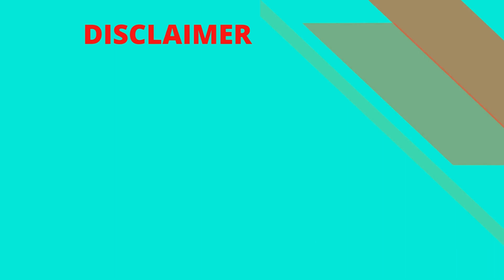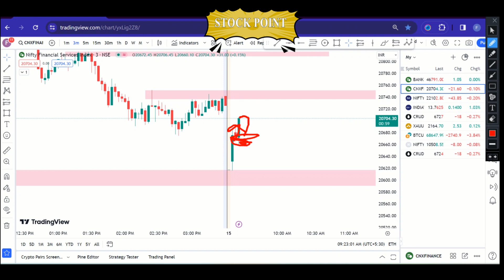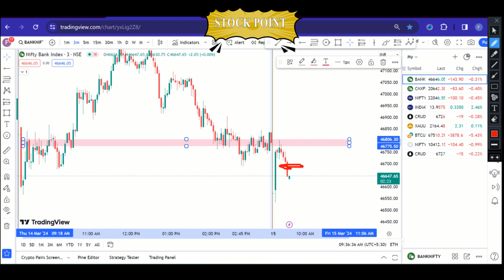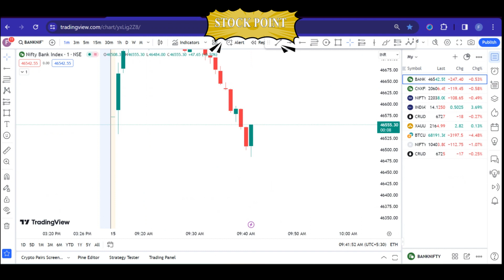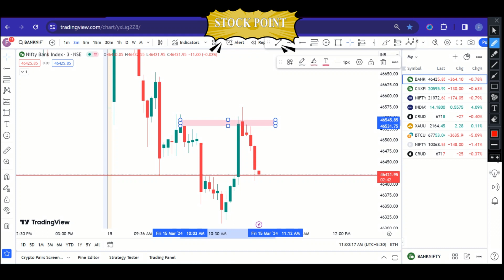OPTION SELLING 2900/- PROFIT BOOKED | NIFTYBANK LIVE TRADE | STOCK POINT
financial trading where the trader predicts the price movement of a particular asset. The trader must determine whether the asset's price will go up or down within a specified time frame, which can range from minutes to months.

BoAt Airdopes =
Zebronics Gaming Mouse with LED Effect(Black) =

Binary trading is called "binary" because there are only two possible outcomes. If the trader correctly predicts the direction of the asset's price movement within the time frame, they receive a payout. If the trader's prediction is incorrect, they lose the entire amount they invested.

Binary trading is popular because it is relatively easy to understand and requires little knowledge of the financial markets. However, it is important to note that binary trading involves significant risks, and traders should only invest money that they can afford to lose.

In order to begin binary trading, traders typically need to open an account with a binary options broker. These brokers provide traders with access to the binary options market, as well as a platform for placing trades.

When trading binary options, traders typically choose from a range of underlying assets, including currencies, stocks, commodities, and indices. They must then select the expiry time of the option and the amount they want to invest.

Binary trading can be profitable if the trader is able to accurately predict the direction of the asset's price movement. However,  and there is always a risk of losing money. It is recommended that traders use caution and do their research before making any investments